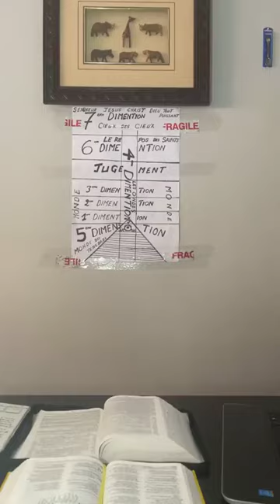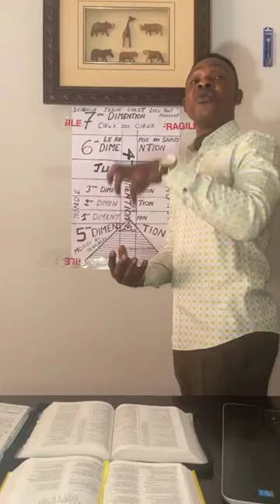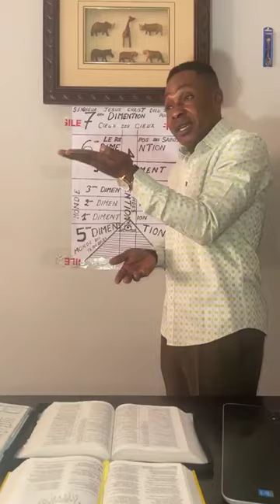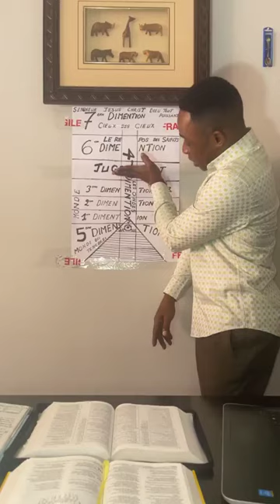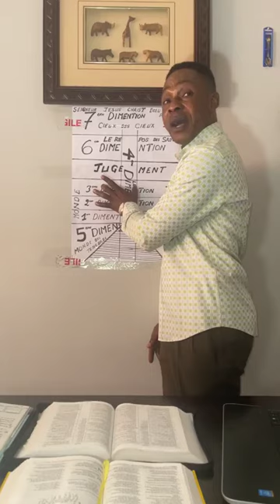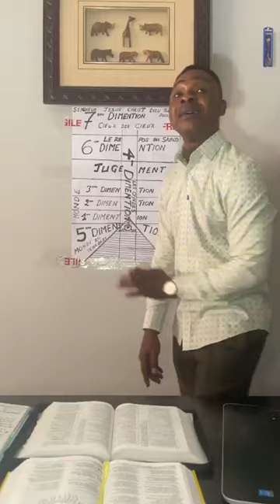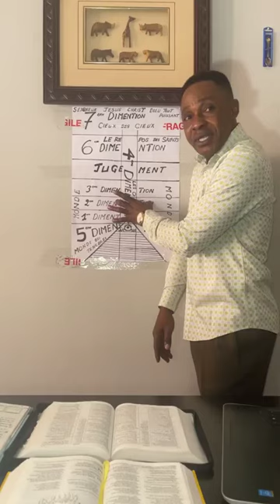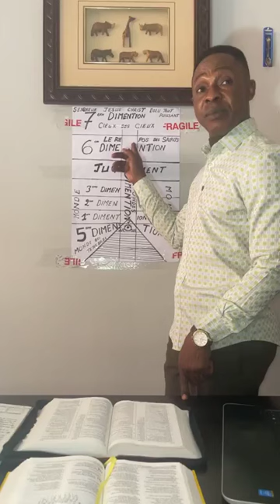LES DIMENSIONS TROP EMOTIONNELLES ET DANGEREUSES, LA SCIENCE MARGINALE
ESAIE 28:14-21     APOCALYPSE 20:4-15       JEAN 5:24      ROMAINS 8:1